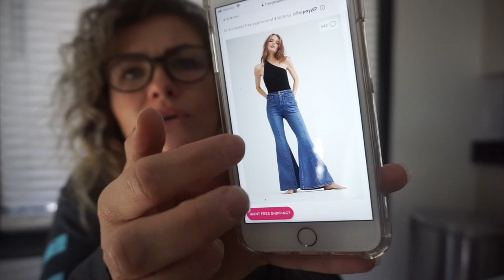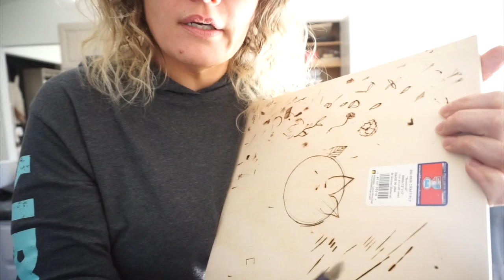Vlogtober Day 12! Rambling & How I Wood Burn Pyrography!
My Camera
My Lighting:
I use different lighting at different times here's links to the 2 different sets I use!

                                                     |FTC|
All opinions in my videos are my own, nothing has been sent to me or sponsored unless I have stated so in the video!

If you don't like my attitude or the language I use, simply DONT WATCH, all negative comments will be deleted and blocked :)